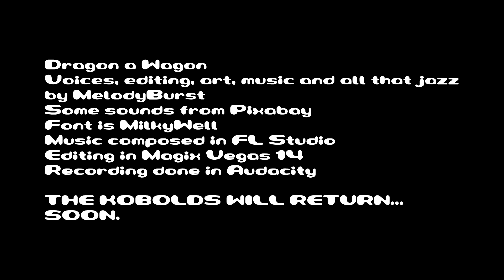Goblin Girl in a Fantasy World -Dragon a Wagon episode 3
It used to be an April Fool's Prank. Today it's real.

Dragon a Wagon is a Fantasy Podcast. There's no actual play, there's no Dungeons & Dragons. There's no dice rolling or fighting about the rules. There's No McElroys, Matt Mercer or Brennan Lee Mulligan.  There are simply just kobolds & their fat butts. And that's more than fine.

Hello Everybunny! I'm Melodyburst! I'm a little bunny demon vtuber who LOVES to entertain! Please enjoy vods, clips and original content on my channel, ok? There's ALWAYS more where that comes from!~